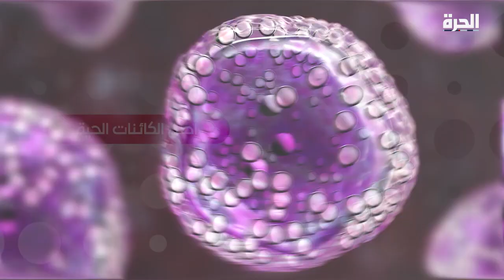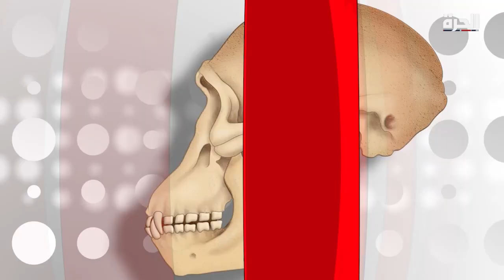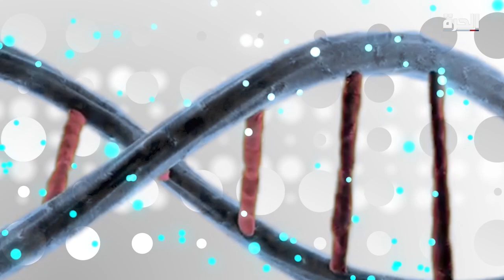مختلف_عليه.. نظرية التطور.. هل تتعارض مع الإيمان؟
نظرية التطور وعلاقتها بالدين، لا تزال تشغل العقل المتدين، سواء الإسلامي أو المسيحي في عالمنا العربي، وبسببها تُقام المناظرات، ويُكفر العلماء والمؤمنون بها.